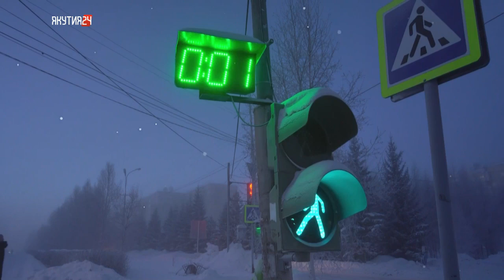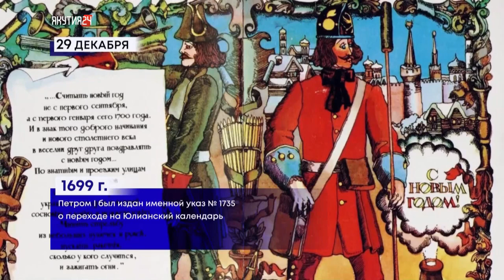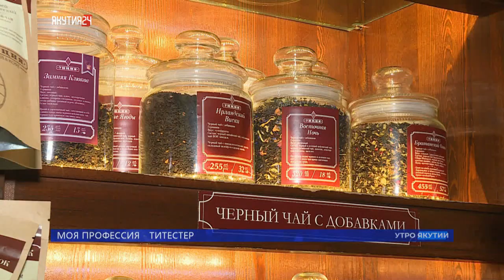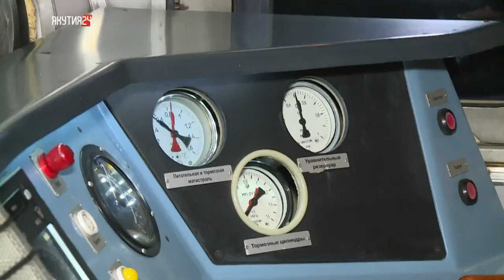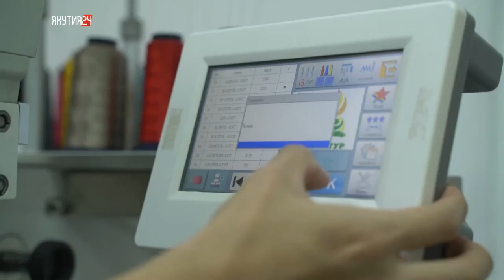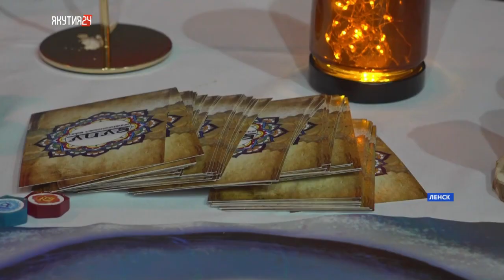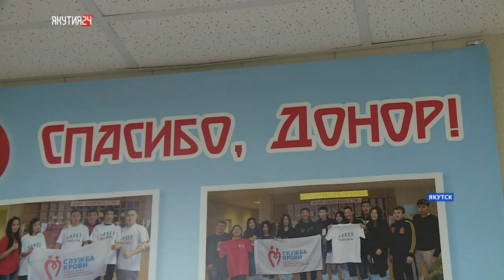Утро Якутии: Якутяне участвуют в акции «100 картин» (29.12.2022)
В Якутии продолжается акция «100 картин», посвященная 100-летию образования ЯАССР. В течение двух месяцев на разных площадках Якутска любой желающий сможет нарисовать свою картину на тематику Крайнего Севера. Волонтёры проекта — студенты Якутского художественного училища — помогут найти подходящий образ и покажут, как работать с красками. Готовые картины передадут республиканским медицинским учреждениям.